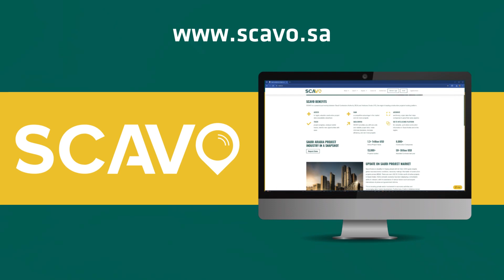10 Projects Transforming Riyadh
As part of Saudi Vision 2030, several ambitious projects are reshaping the city into a global hub.

New Murabba
The new Murabba project is a massive development project underway in Riyadh, Saudi Arabia. It's designed to be the world's largest modern downtown area, aiming for completion by 2030.

Diriyah
Diriyah, once the historic capital of Saudi Arabia, boasts the UNESCO-protected mudbrick ruins of At-Turaif, offering a window into the past. Today, it's transforming into a vibrant cultural and tourism hub with the Diriyah Gate project

Qiddiya
Qiddiya, rising near Riyadh, Saudi Arabia, is a mega entertainment, sports, and cultural destination under construction. Envisioned as a global hub for "play," it will offer theme parks, including a Six Flags, sports venues like a Formula One racetrack, esports arenas, and cultural experiences. This ambitious project aims to boost tourism, the Saudi economy, and the quality of life for residents and visitors.

Sports Boulevard
Riyadh's Sports Boulevard is a massive, ambitious project stretching 135km across the city. It's designed to be the world's longest linear park, promoting healthy lifestyles. Think dedicated walkways for pedestrians, cyclists, and even horseback riders, alongside sports facilities, art districts, and eco-friendly spaces – all aiming to make Riyadh a more vibrant and livable city.

King Salman Park
King Salman Park, Riyadh's green oasis, is the world's largest urban park. It offers a haven for residents and visitors. The park boasts vast green spaces for relaxation, while catering to the sporty side with a running track, a sports complex, and even a Royal Golf Course. It's a multi-faceted space designed to improve the city's quality of life and aligns with Saudi Vision 2030's goals for a healthy and vibrant society.

Jax
The Jax district in Diriyah brings together talented professionals and aspiring artists to express the essence of life through vibrant colors. The district plays a significant role in promoting art and culture in Diriyah.

Mohammed Bin Salman Nonprofit City
The Mohammed Bin Salman Nonprofit City project was launched in 2021 for contributing to achieving the goals of Misk in supporting innovation and entrepreneurship while nurturing future leaders.

The 3.4 km² district will be a smart, 15-minute city with modern and integrated urban transport and smart and sustainable cooling and shading systems. The city will also provide a platform to experience new products and technologies and interactive retail environments, as well as having the capacity to house 18,000 residents.

Diplomatic Quarter
The Diplomatic Quarter, also known as Al-Safarat, is a vibrant area that houses embassies, residential complexes, and a wide variety of dining options. It is also home to important cultural sites, including Tuwaiq Palace, with its unique tent-like structures and panoramic views of Wadi Hanifa.

Green Riyadh
Green Riyadh project is one of the most ambitious urban forestation projects in the world.  The project will be a milestone that contributes to fulfilling a key goal of the Saudi Vision 2030 to promote Riyadh’s position among the world’s top 100 most livable cities. The Green Riyadh project will contribute to increasing the per capita share of green space, and raise the total green spaces by planting trees around all city features and facilities as well as in all its provinces.